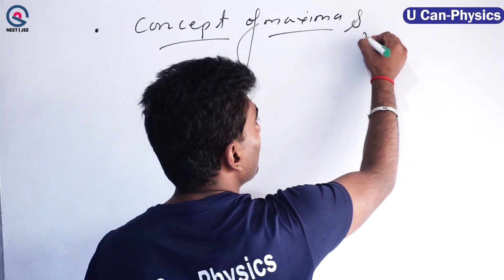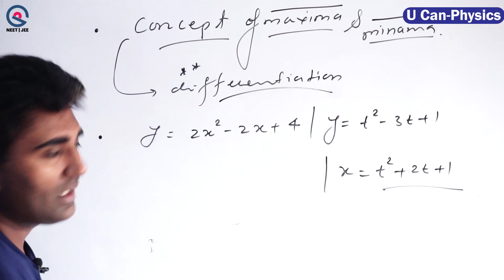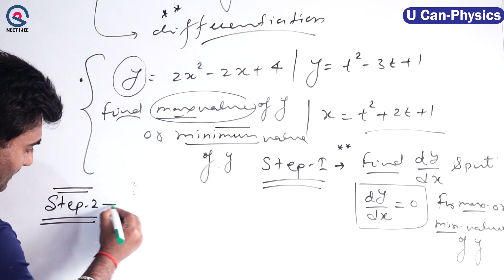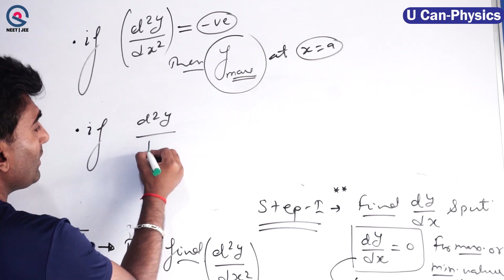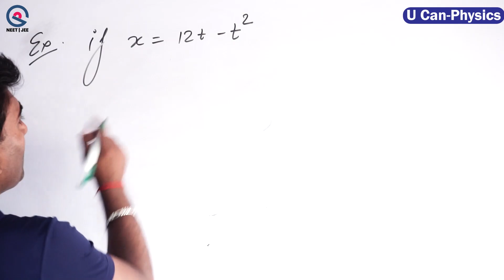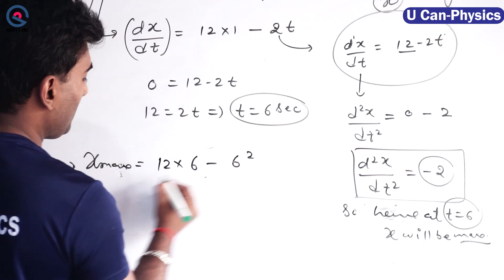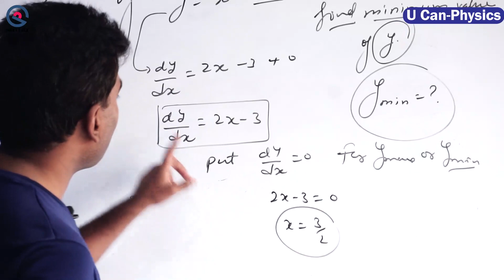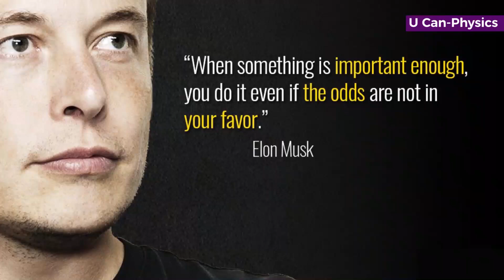Differentiation concept of maxima and minima(V3) | NEET 2023 | U Can -Physics | Vinod Paighowal